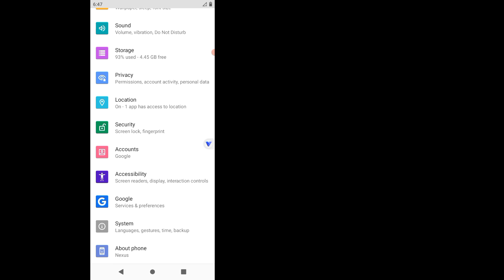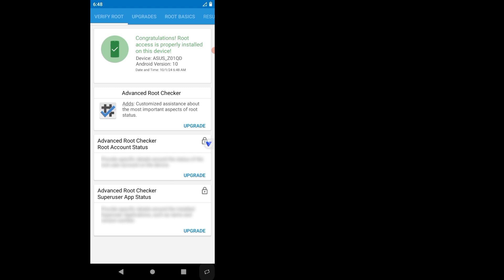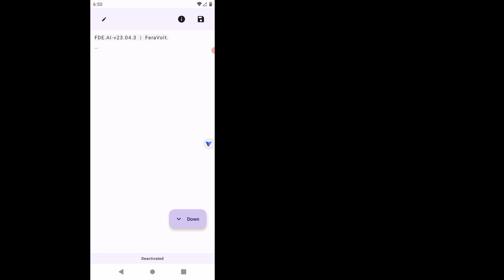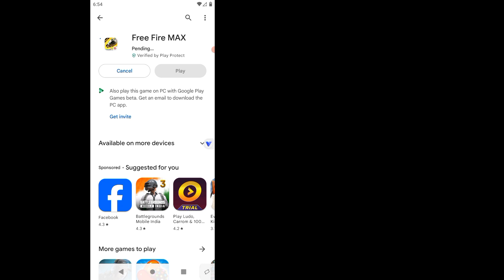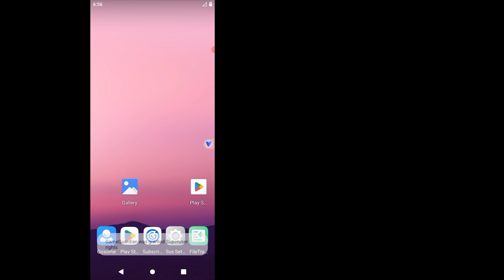Vphonegaga Apk V2 64 Bit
Vphonegaga Apk V2 64 Bit | Premium | Android 10 Rom | Android 8 & 14 support | 100% Warking